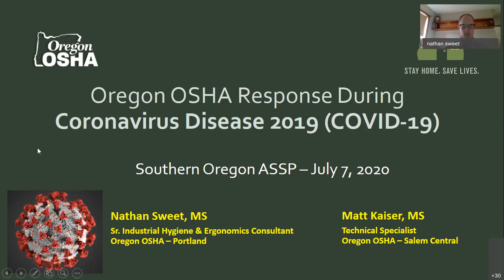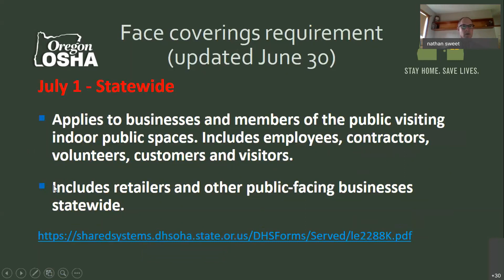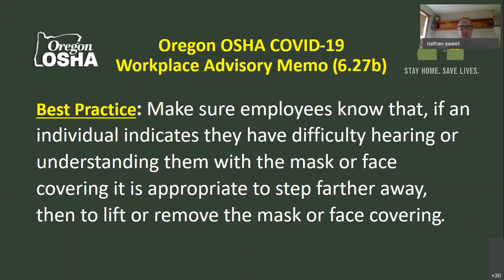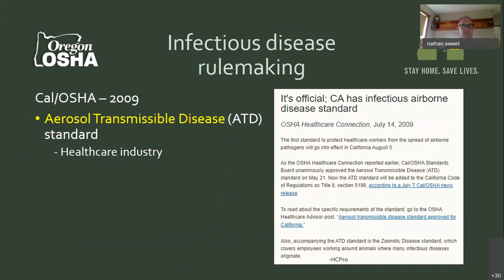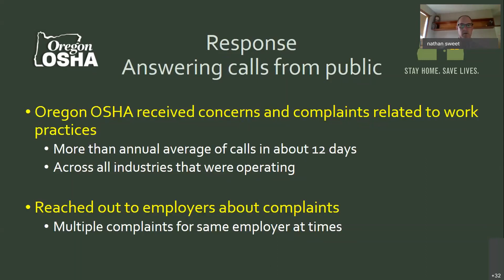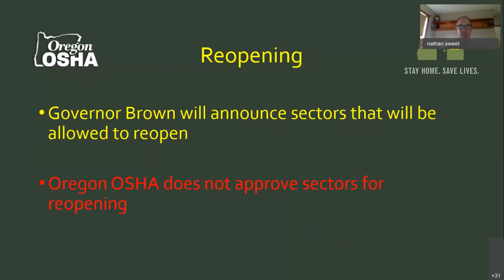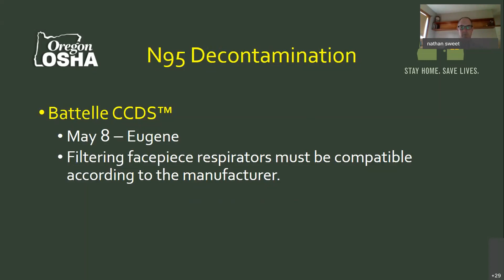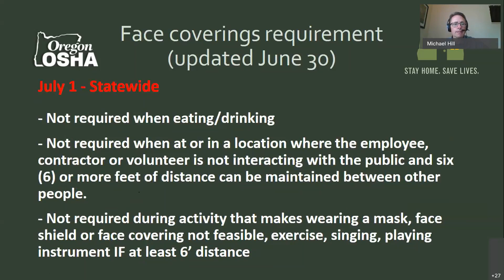Oregon OSHA Response to COVID19 - ASSP Southern Oregon Chapter Meeting - July 7, 2020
Nathan Sweet, MS, Sr. Occupational Health and Ergonomic Consultant and Matt Kaiser, MS, Technical Specialist, Industrial Hygiene, both from Oregon OSHA Presented the Oregon OSHA Response to COVID19 for the American Society of Safety Professionals, Southern Oregon Chapter on July 7, 2020.